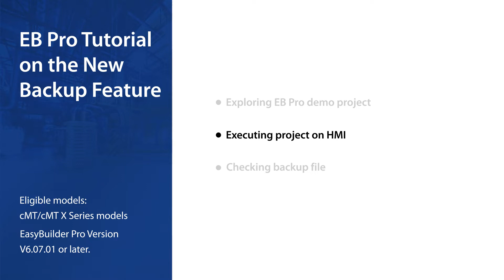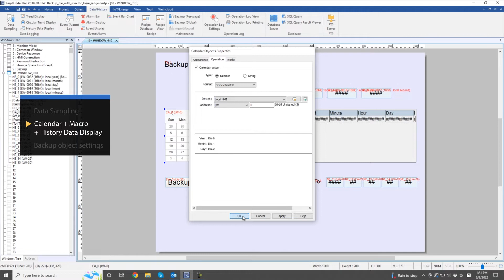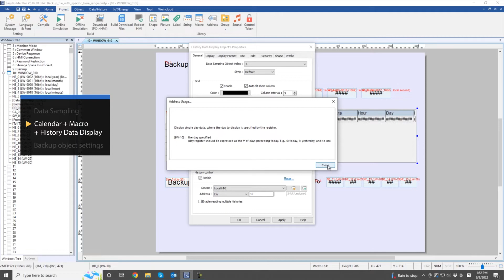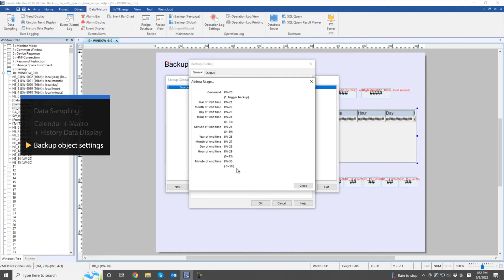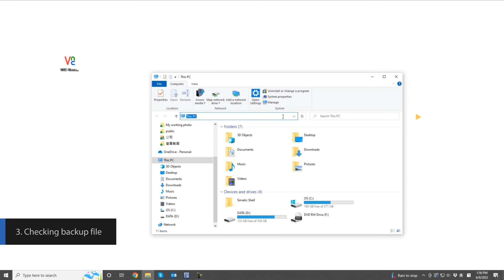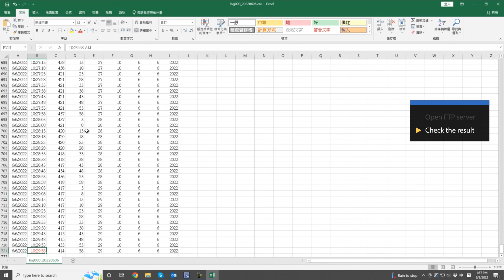Weintek EasyBuilder Pro tutorial - 66. New Backup Feature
00:00 - EasyBuilder Pro
00:05 - Quick Start: EB Pro Tutorial on the New Backup Feature
00:56 - Architecture introduction
00:36 - Exploring EB Pro demo project
03:21 - Executing project on HMI
04:48 - Checking backup file